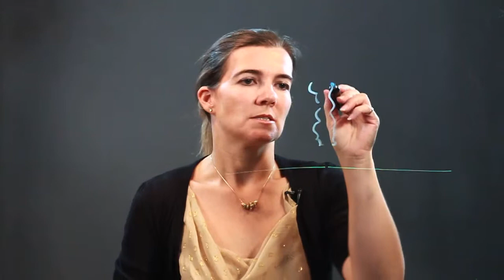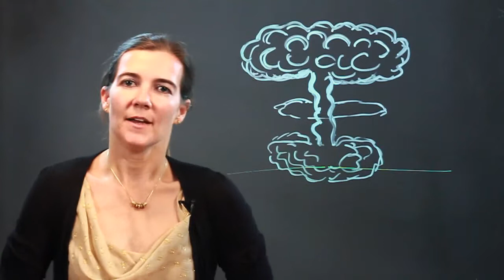How to Draw a Mushroom Cloud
How to Draw a Mushroom Cloud. Part of the series: Drawing Ideas & Basics. A mushroom cloud is commonly associated with the aftermath of a nuclear explosion. Learn how to draw a mushroom cloud with help from an artist who teaches art to children and adults in this free video clip.